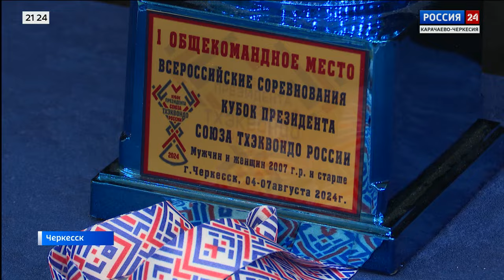"Вести Россия 24" Эфир от 10.08.2024